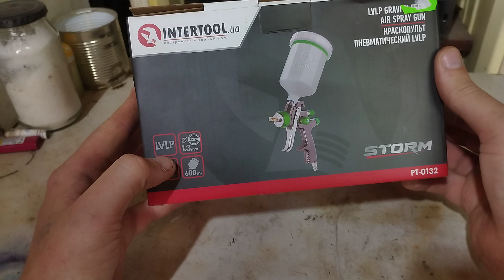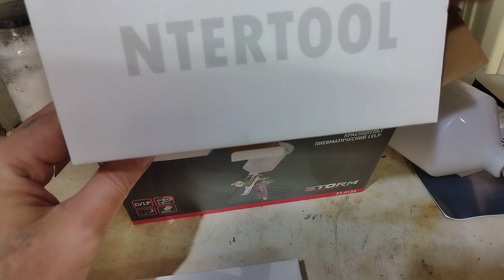Краскопульт для слабого компрессора в гараж Intertool pt-0132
Приобрел в гараж краскопульт для слабого компрессора. Intertool pt-0132 LVLP. В ролике только распаковка без проверки и теста. Все это будет позже.